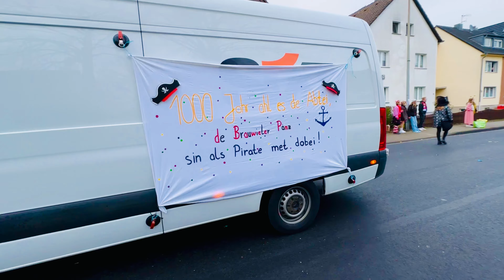Exploring the Vibrant Karneval Event in Brauweiler, Pulheim, Germany